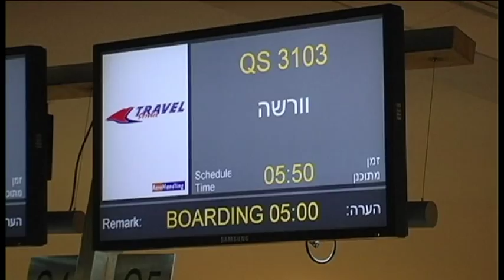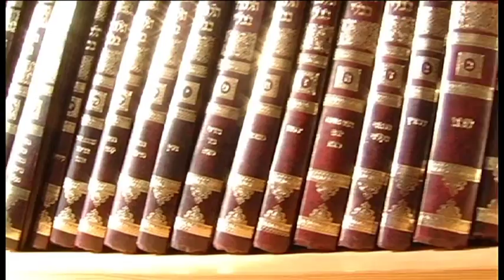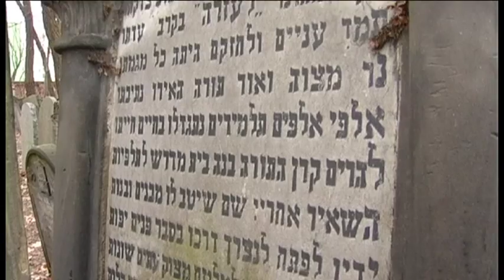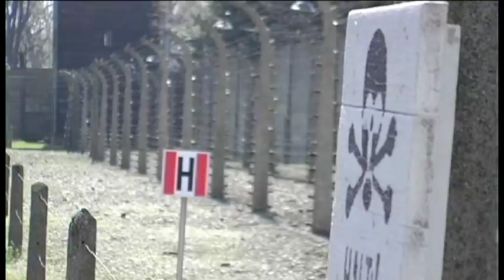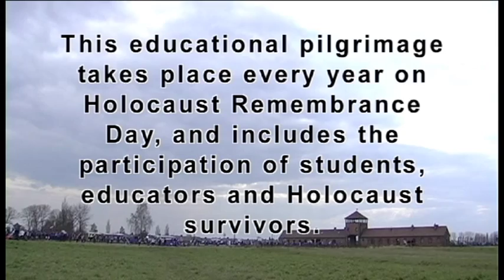March of the Living 2012 Welcomes Blind Israeli Participants and their Guide Dogs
In the spring of 2012, a group of blind people and their guide dogs traveled from Israel to Poland to visit the former Nazi death camps, and places where Jewish life and culture one thrived for almost a thousand years before the Holocaust.

Together with 10,000 people from around the world, including students, survivors and WWII veterans, this exceptionally brave group took part in the March of the Living from Auschwitz to Birkenau, an educational pilgrimage that takes place every year on Holocaust Remembrance Day.

In the very place where the Nazis massacred Jews, people with disabilities and often utilized dogs for their murderous purposes, the blind Israelis and their faithful helpers marched together with thousands of people around the world, pledging to build a better world for all humanity.

The trip changed the blind participants forever, and in the process transformed those who came in contact with this group of courageous travelers and their gentle canine companions.

The annual March of the Living program brings thousands of young people from around the world each year on Holocaust Remembrance Day to Auschwitz-Birkenau to honour the memory of the victims of the Holocaust and to pledge to build a better world for all humanity.

After visiting other places of Nazi German persecution as well as once thriving sites of Jewish life and culture, participants travel to Israel, the birthplace and homeland of the Jewish People.

In Israel, they tour the length and breadth of the land, visiting its ancient and modern sites, as well as commemorating Israel's fallen soldiers on Yom Hazikaron and celebrating Israel's independence on Yom Ha'atsmaut.